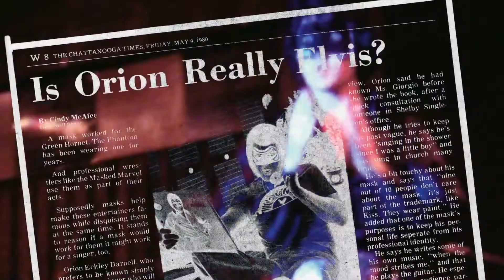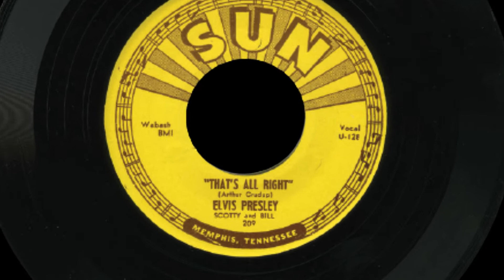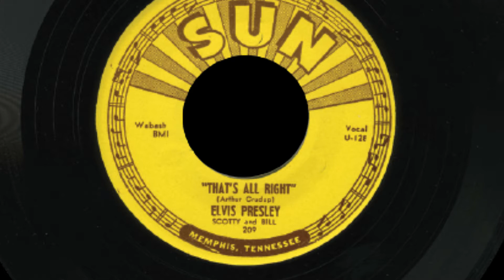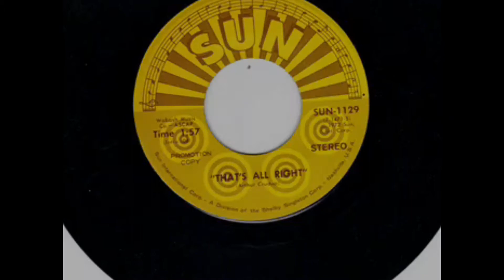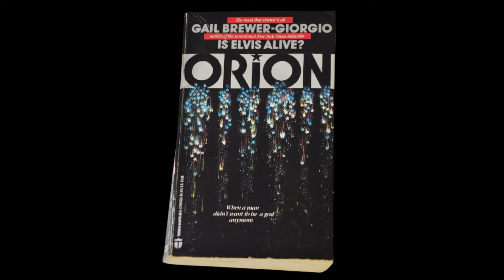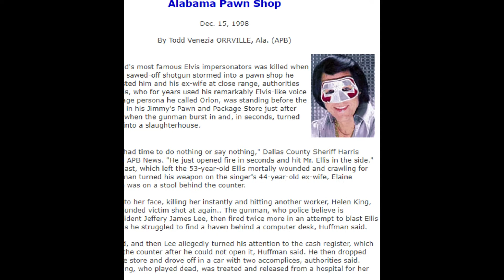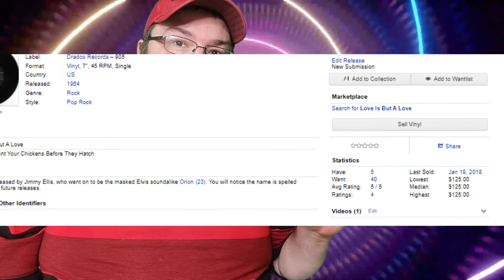Orion: The Man, The Myth, And The Legend...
Thank You to Sak Blabbath for letting me know more about this guy! Sak inspired me to make this video!